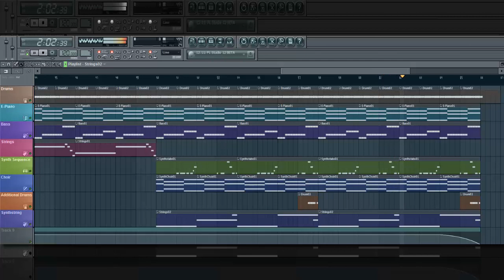Never gonna selling off (TK-Roll)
German:
Ich glaube man merkt einfluss von Never gonna give you up?
DAMIT BIST DU GETK-ROLLED!
English:
I think you can hear the influence of Never gonna give you up?
NOW YOU'RE TK-ROLLED!